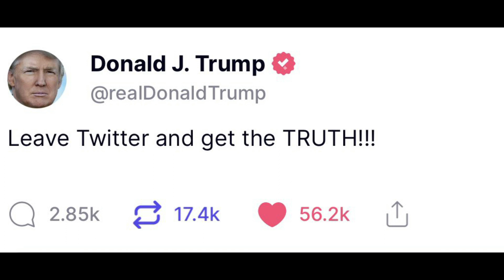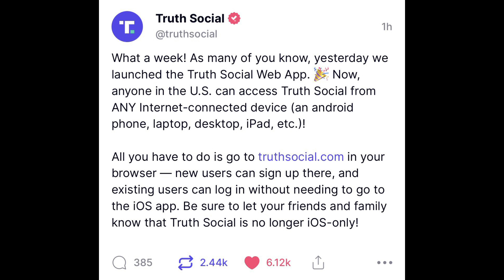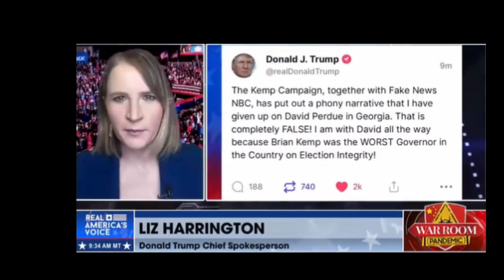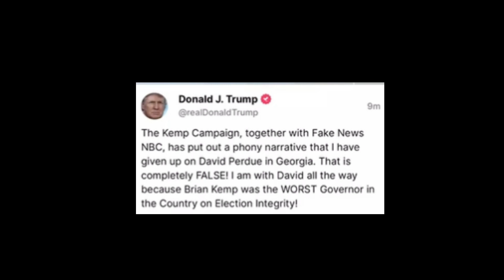トランプ前大統領🐯の動向 [日本語朗読]040523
【チャンネル案内】
■ことふみ郡山(メイン）：時事解説・茶話
■ことふみ郡山２(サブチャンネル）：トランプ大統領関連
■ことふみ郡山ブログ：トランプ大統領声明やニュースの日本語と英文、解説等
■ニコニコ動画 ことふみ郡山：わくわく関連
■note：英文資料等を翻訳ダウンロード。

New Yorkサバイバル